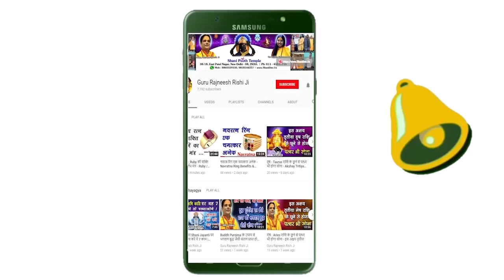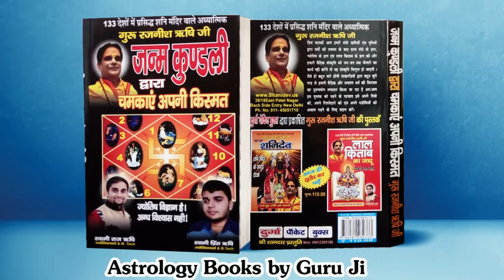कन्या राशि की छुपी हुई आदतें | Kanya Rashi Chupi hui Aadate | Virgo Secret Habbits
कन्या राशि की छुपी हुई आदतें | Kanya Rashi Chupi hui Aadate | Virgo Secret Habbits - गुरु रजनीश ऋषि - शनि मंदिर,  नई दिल्ली

38/18, बैक एंट्री, ईस्ट पटेल नगर